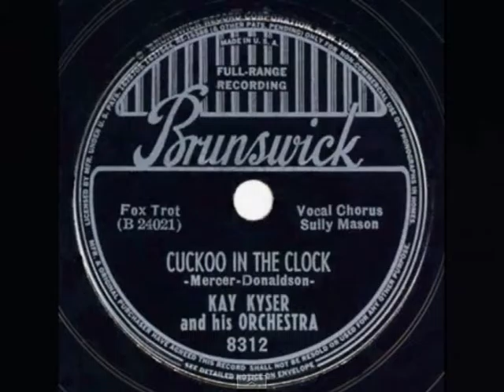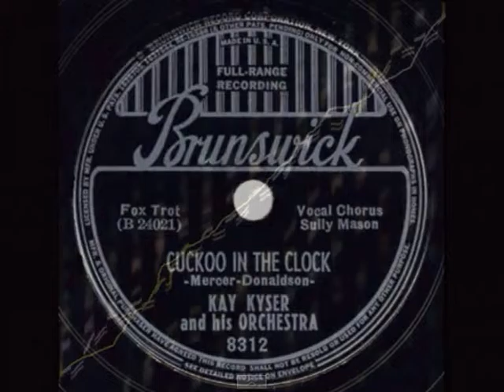Kay Kayser and his Orchestra - Cuckoo In the Clock (1939)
Jazz - Pop/ Big Band
Vocal - Sully Mason